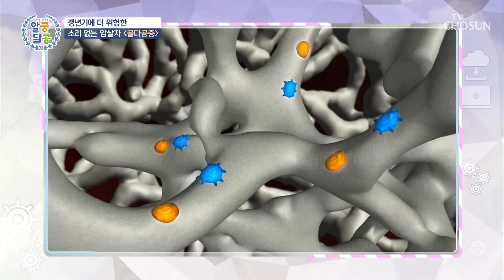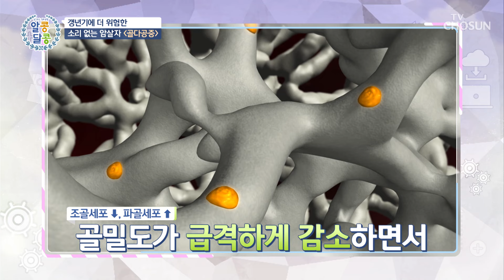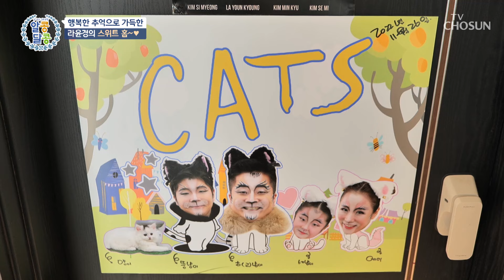갱년기 극복을 위한 라윤경만의 꿀TIP 대공개🤩 TV CHOSUN 240314 방송 | [알콩달콩] 225회 | TV조선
‘지중해식 식단 & YT1’ 갱년기를 극복한 라윤경만의 특별한 비법!!